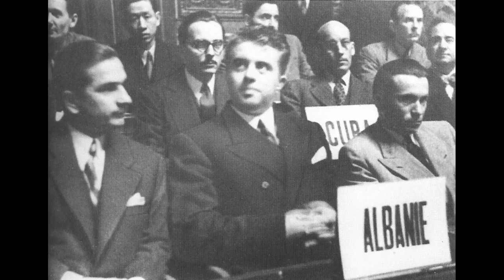Ka patur apo jo sozi? 10 misteret që Enver Hoxha i mori në varr